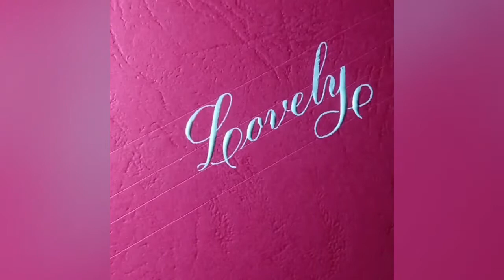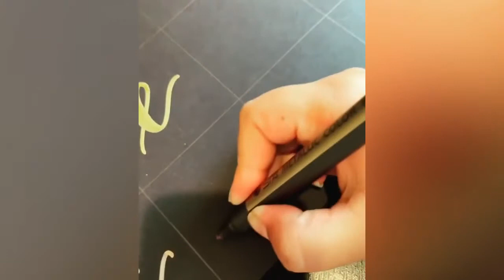Relaxing Calligraphy Compilation 😍✍️ #5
Relaxing Compilations To Help You Sleep
Satisfying Compilations

    by us.